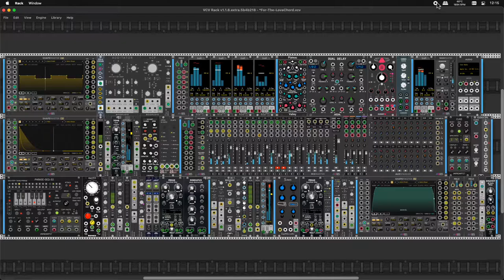FTLC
ShapeMaster during testing phase